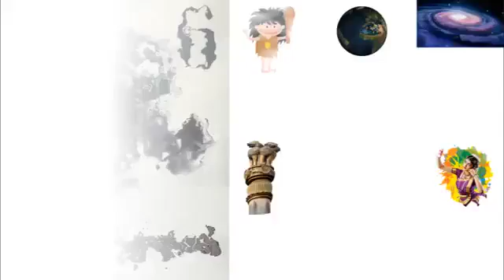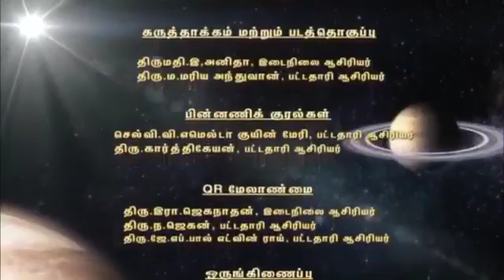6th Std Term 1 Social science Hunting Techniques